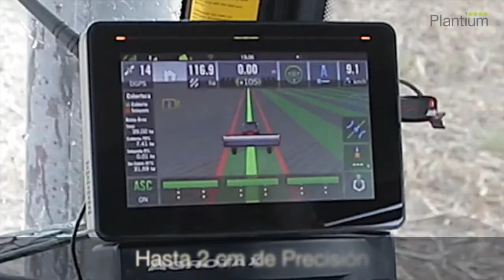Pilotos con Giro Automático y señal PlantiumRT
Hasta 2 cm de Precisión.

Para mayor información:
0800-888-SBOX (7269)

Soundtrack copyright:
Grant - Malt Brun

[categorias vehiculos=massey]
[sbox7 tipo=experiencia]
[steerdd tipo=experiencia]
[siembra tipo=experiencia]